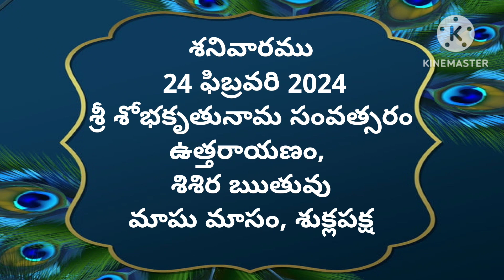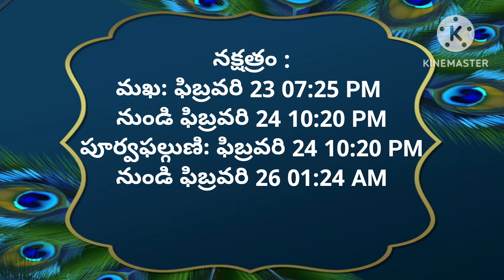Today tithi|24-february-2024|today panchangam|Telugu calender today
#24-february-2024
# todaysubhamuhurthamtimeintelugu
Om sai ram
today panchangam,
telugu calendar today,
today tithi,
panchang today,
omkaram today,
24-february-2024 gargeya panchangam today,
today amrutha,
panchangam telugu,
24-february-2024 eenadu panchangam today,
tithi today in telugu,
24-february-2024 durmuhurtham today,
today varjyam,
24-february-2024 today tithi according to hindu calendar,
24-february-2024 online panchangam telugu today,
eroju panchangam,
24-february-2024,
today yogam,
today 24-february-2024 rasi phalalu in telugu,
today 24-february-2024 astrology in telugu,
today 24-february-2024 horoscope in telugu,
today panchangam,
today nakshatra in telugu,
panchang today,
panchangam today,
panchangam today,
rasiphalalu today,
panchang today,
telugu calendar today,
today 24-february-2024 amrutagadiyalu,
today rasiphalalu,
today yamagandam,
today rasiphalalu in telugu,
rasi phalalu,
today rahukalam,
today durmuhurtam,
today varjam,
eroju rasi phalalu telugu,
24-february-2024 subha muhurtham time in telugu,
panchang today,
panchangam today,
telugu panchangam,
panchang today,
eroju panchangam,
tomorrow panchangam,
daily panchangam,
sun sign,
Omsairam